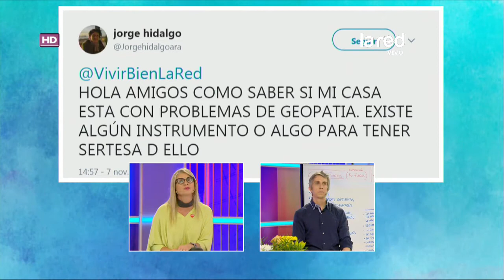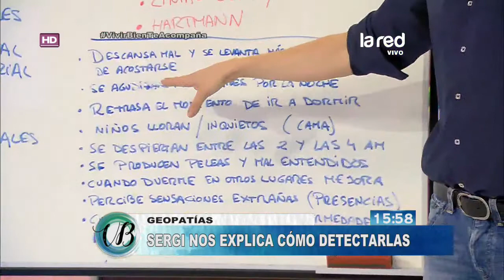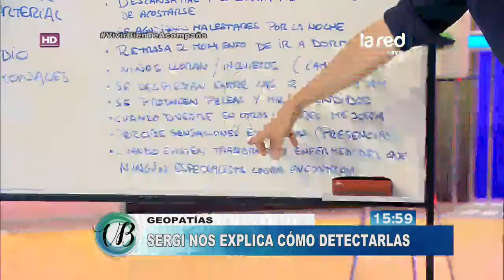Así se pueden detectar las geopatías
En otro punto del debate sobre las geopatías, Sergi nos reseñó los diferentes instrumentos que existen para detectarlas. También explicó los síntomas y como deben interpretarse.